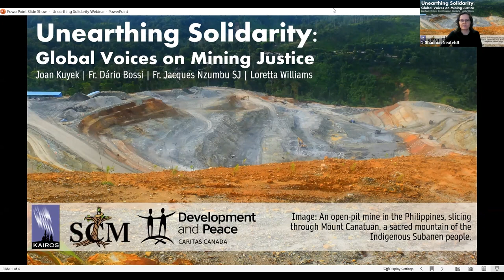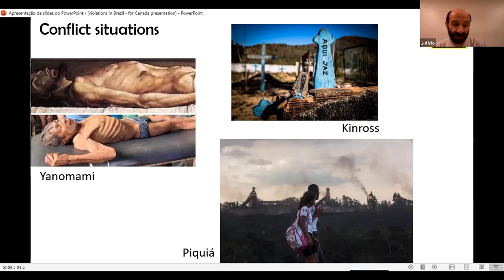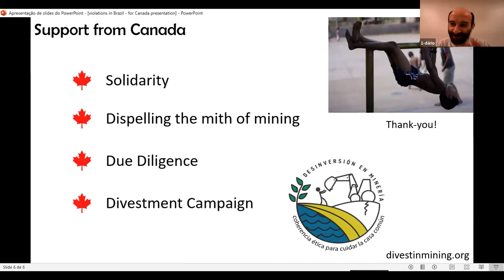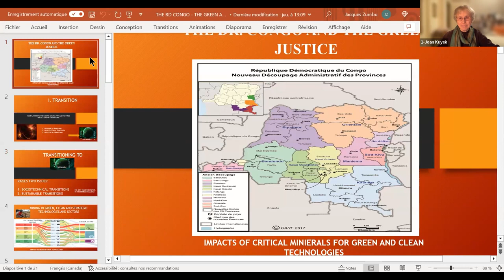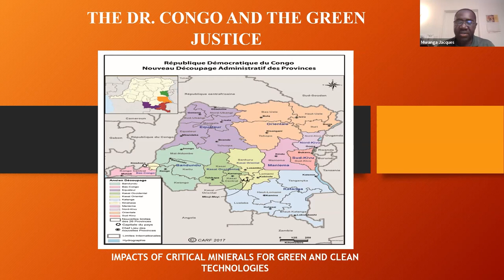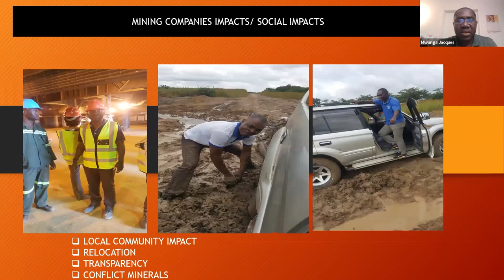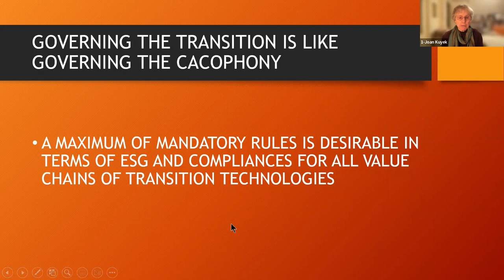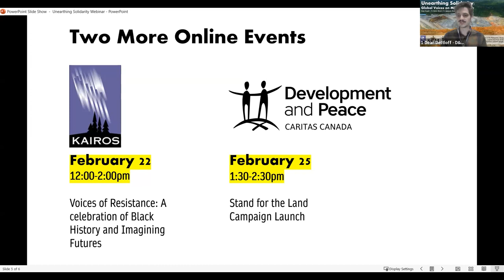Unearthing Solidarity: Global Voices On Mining Justice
If you want to know about mining justice and solidarity in Canada, Joan Kuyek is the woman to talk to and this is a video for you. Joan is the author of Unearthing Justice: How to Protect Your Community from the Mining Industry. In this video, she guides the guest speakers to bring out stories of mining injustice and solidarity around the world.

Speakers:
Fr. Dário Bossi - Speaks to situations in Brazil
Fr. Jacques Nzumbu SJ - Speaks to conflict minerals, particularly in the Democratic Republic of Congo (DRC) and
Loretta Williams - Speaks about the problems of mining for her First Nations community of Xeni Gwet’in, which is situated in a pristine area in the interior of British Columbia.